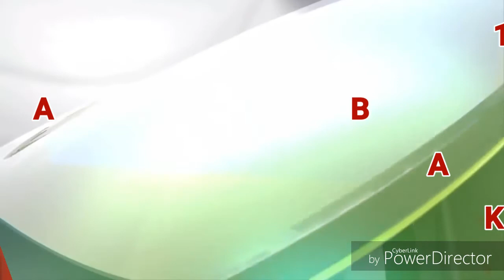PDIP TIDAK PANIK, PDIP Sebut Pilgub Jatim Pertaruhan Nama Besar Soekarno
Wasekjen DPP PDIP sekaligus Ketua Pemenangan Internal PDIP, Ahmad Basarah, meminta seluruh kadernya all out memenangkan pasangan cagub/cawagub Saifullah Yusuf alias Gus Ipul-Puti Guntur Soekarno pada Pilgub Jawa Timur 2018.